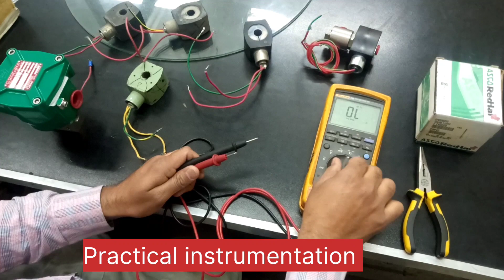how to check coil. solenoid coil Checking. inspection of coil . instrument Sov coil Checking